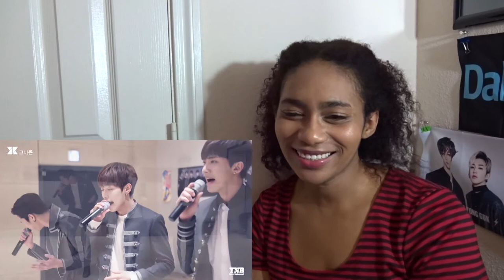KNK 당신만이 Reaction